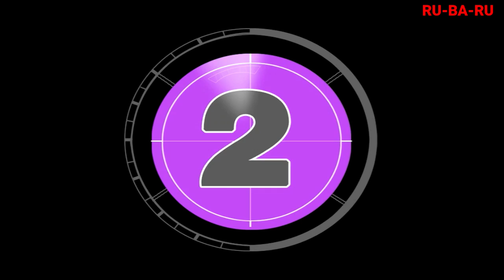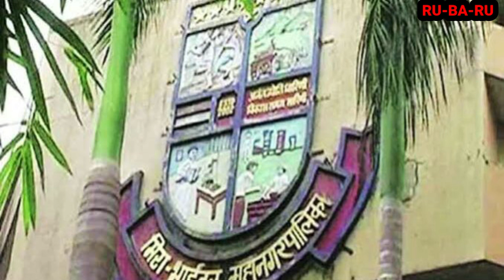MIRA BHAYANDAR KI 3 BADI KHABREN #102 || RU-BA-RU DAILY || 21st JUNE